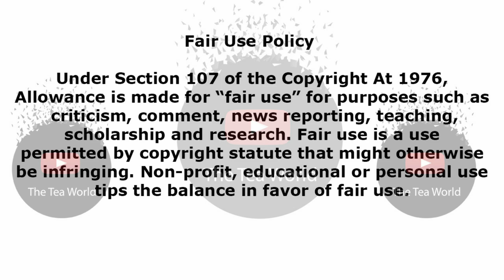Video - Lasizwe Dambuza on why he can’t move in with his boyfriend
Lasizwe Claps Back At Fans Saying That He Wants To Feel And Live His Life.

After a few days of Lasizwe Dambuza lamenting over the quick departure of his new boyfriend .  Apart from the "its going to be okay" comments, he was also asked to join him in Cape town so this is what he said